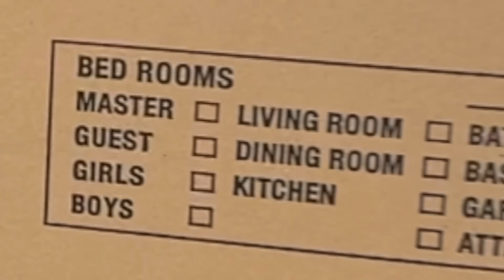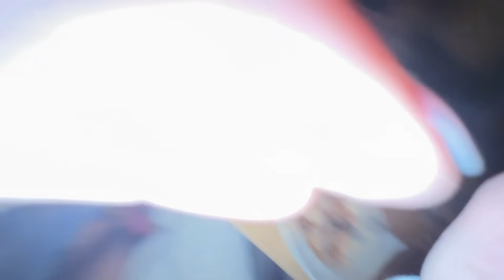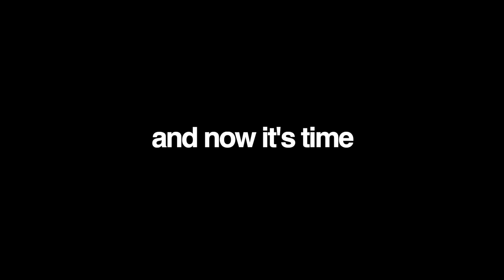Telling My Friends I'm Moving 2,000 Miles Away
yeah... I'm moving away...

If you read this far, you're my FAVORITE! Comment "moving?!" so I know :)